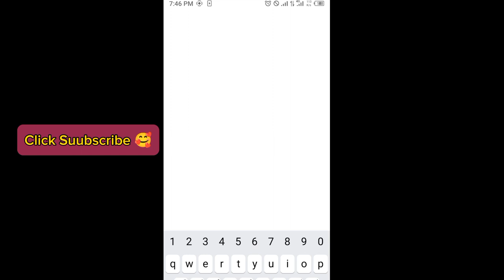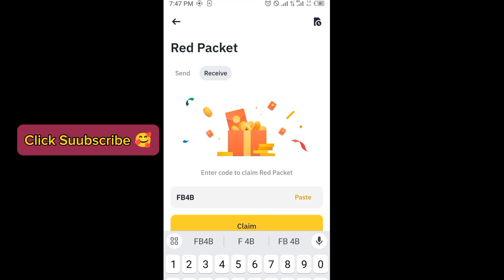Binance red packet code today | 5 TRX Binance Coin RED Packets 18 APRIL 2024